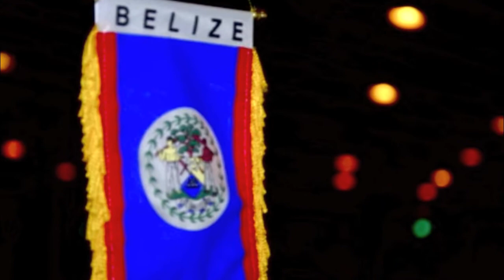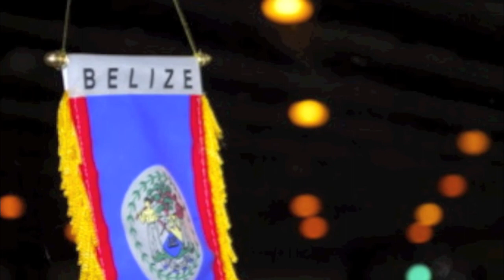Demous - Fear Demous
Demous - Fear Demous from the provider ep